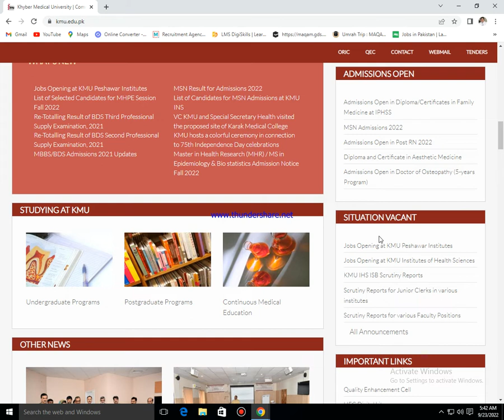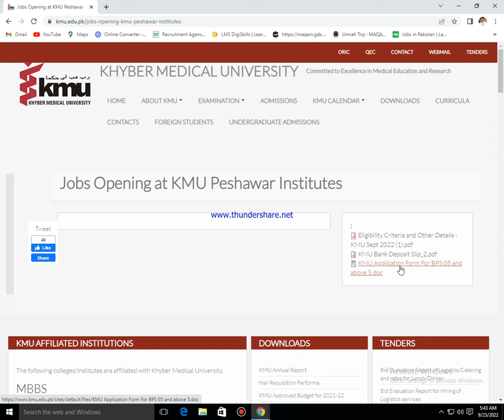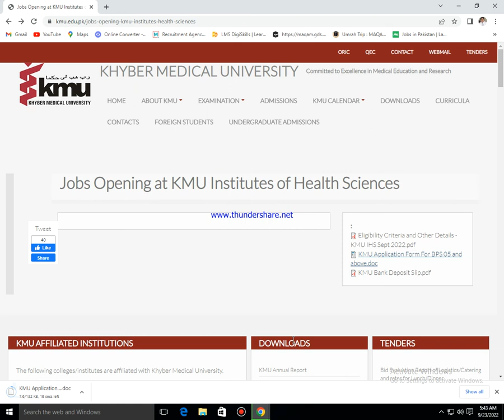HOW TO DOWNLDOWNLOAD JOB APPLICATION FORM OF KHYBER MEDICAL UNIVERSITY